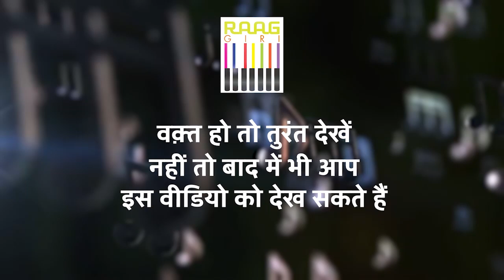Pandit Uday Bhawalkar से सुनिए "Gold Medal" की कहानी | Nasir Aminuddin Dagar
Listen to Pandit Uday Bhawalkar narrate the intriguing story behind "Gold Medal" by Nasir Aminuddin Dagar. Discover the inspiration, journey, and significance of this remarkable composition in Dhrupad music.